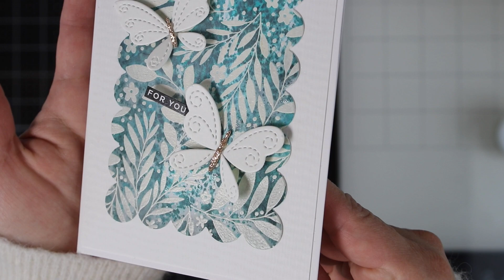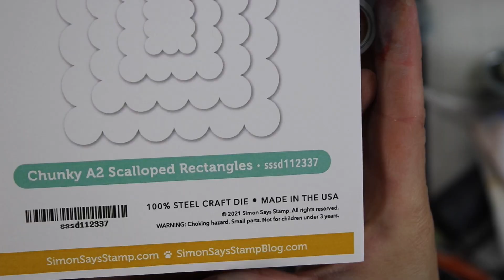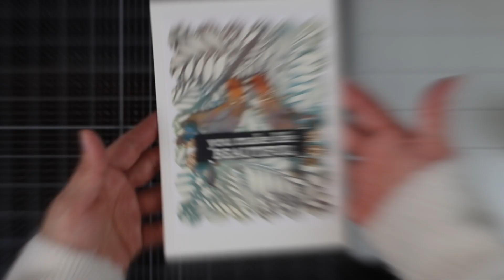Tintas Distress y Estampado al Calor para Tarjetas Sellos y Troqueles + ( Emboss Resist)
Hola, mi espanol  esta un poco oxidado! Espero que este  corto video ilustren el proceso para agregar color y textura a tus obras en papel usando embossing powder y tintas distress.
Abrazos desde Escocia.

Encuentra Sellos en Espanol

——— Lista de Materiales Usados en este video ———

• Simon Says Stamp CHUNKY A2 SCALLOPED RECTANGLES Wafer Dies  sssd112337 Hello Beautiful

• Simon Says Cling Stamp BOTANICAL SPLIT BACKGROUND sss102255 Hello Beautiful

• Simon Says Clear Stamps SLIMLINE BEAUTIFUL YOU sss202289 Hello Beautiful

• Simon Says Stamp EMBOSSING POWDER CREAM Fine Detail CreamEP12 Hello Beautiful

• Simon Says Stamp TURTLE DOVES Wafer Dies sssd112281 Diecember

• Simon Says Stamp SENTIMENT STRIPS REVERSE SYMPATHY czg007 Crafty Hugs

• Neenah Classic Crest 80 LB REAM Smooth Solar White Paper Pack 250 Sheets

• Spellbinders PLATINUM 6 Die Cutting and Embossing Machine PE-100

• Tonic GOLD HEARTED 6 x 6 Mixed Card Pack 9394e

• Tim Holtz Distress Oxide Spray SPECKLED EGG Ranger tso72584

• Tim Holtz Distress Oxide Spray OLD PAPER Ranger tso67788

• Tim Holtz Distress Oxide Spray WALNUT STAIN Ranger tso64824

• Tim Holtz Distress Spray Stain PEACOCK FEATHERS Ranger TSS42372

• Tim Holtz Distress Oxide Spray RUSTY HINGE Ranger tso67832

• Tim Holtz Distress Ink Pad PEACOCK FEATHERS Ranger TIM34933

• Tim Holtz Distress Ink Pad BLACK SOOT Ranger TIM19541

• Tim Holtz Distress Ink Pad EVERGREEN BOUGH Ranger TIM32854

• Tim Holtz Distress Oxide Ink Pad SALTY OCEAN Ranger TDO56171

• Tim Holtz Distress Ink Pad TUMBLED GLASS Ranger TIM27188

• Tonic LIGHT MIST SPRAY BOTTLE Nuvo 2 Pack 849N

• Scrapbook Adhesives 0.25 INCH 3D 308 WHITE FOAM Squares Adhesive 01612

• Pretty Pink Posh 10MM SPARKLING CLEAR Cupped Sequins PPP118

F A C E B O O K G R O U P